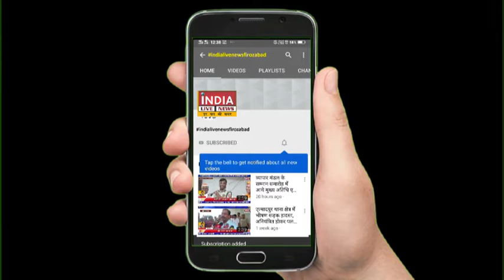फ़िरोज़ाबाद में प्राइवेट स्कूल संचालकों ने प्रेस वार्ता कर दी आत्मदाह की धमकी।